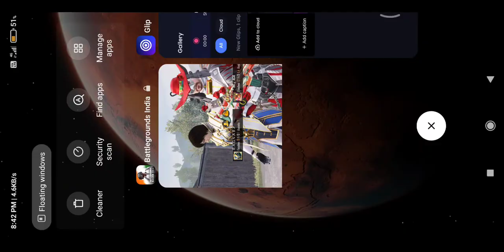9 March 2022